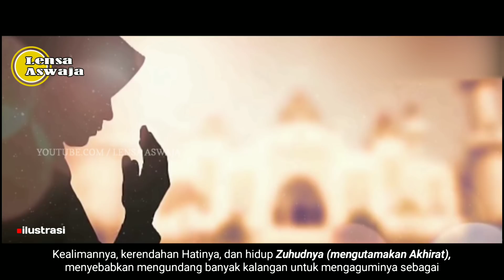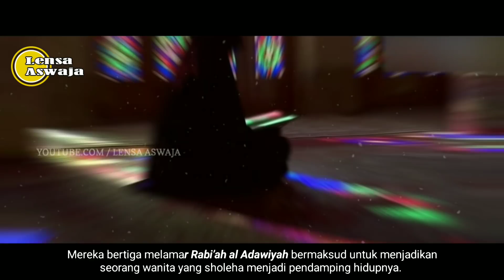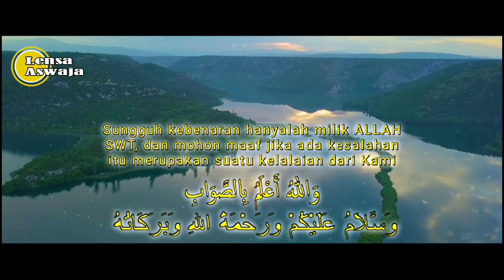Di Lamar 3 Ulama Terkenal, Wanita ini MENOLAK dan Membuat 3 Ulama itu Menangis menyesal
"Barang Siapa yang menunjuki kepada kebaikan, maka dia akan mendapatkan pahala seperti pahala orang yang mengerjakannya" (HR. Imam Muslim no. 1893)

Yukk SHARE...

NOTE : UNTUK KEBENARANNYA HANYA ALLAH YANG MAHA MENGETAHUI. JIKA ADA KESALAHAN DALAM VIDEO MAUPUN AUDIO, KAMI MOHON MAAF YANG SEBESAR BESARNYA. 🙏🙏🙏

Di kutip dari :

- Kitab Misykatul Anwar